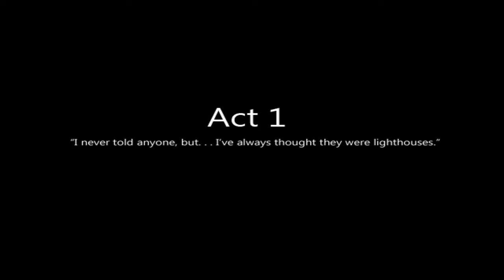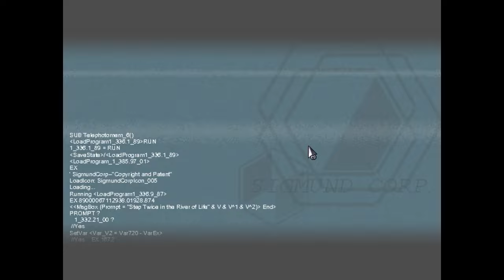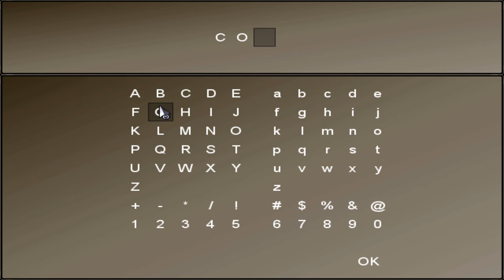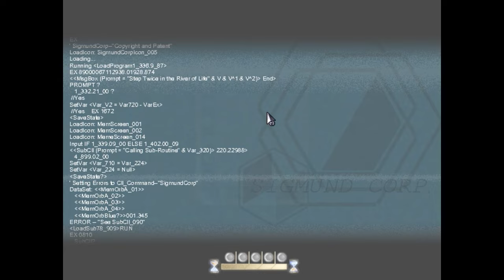To The Moon - Full Game Walkthrough Gameplay & Ending (No Commentary) (Indie Adventure Game)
To The Moon - Full Game Walkthrough Playthrough Gameplay Part 1 and Ending (No Commentary Longplay Let's Play) (Indie Adventure Story-Driven Game)

My full game complete walkthrough series of videos includes all chapters and levels, all memories and main story line, all cutscenes game movie cinematics, all secrets and easter eggs and ending of the single player game for PC.

A story-driven experience about two doctors traversing backwards through a dying man's memories to artificially fulfill his last wish.

Dr. Rosalene and Dr. Watts have peculiar jobs: They give people another chance to live, all the way from the very beginning... but only in their patients' heads. ... And Johnny's last wish is, of course... to go to the moon.